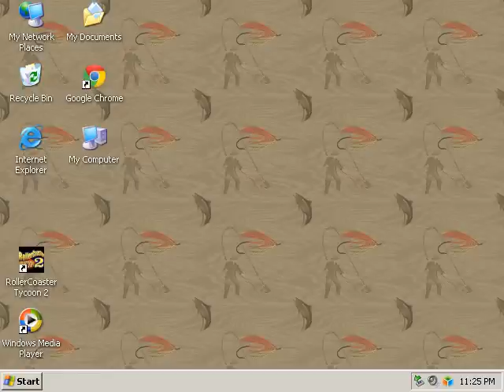Lego Island - "Whoops! You have to put the CD in your computer." - Infomaniac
I am trapped in the YouTube algorithm hell.

CD drive. Not the computer entirely.